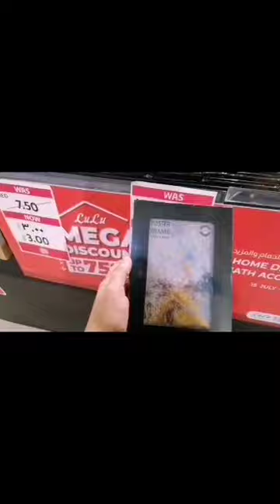My First Vlog | Hareem's World | Abu Dhabi | Shopping Mall